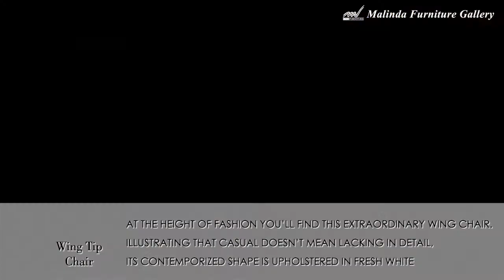Wing Tip Chair Caracole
Visit us at  :    Malinda Leather Gallery, Slipi
                         Malinda Design Center, Kemang
                         Malinda Furniture Gallery, JDC
                         Malinda Furniture Gallery, Senayan City Mall
                         Malinda Furniture Gallery, Plaza Indonesia
                         Malinda Furniture Gallery, Alam Sutera
                         Malinda Funiture Gallery, Galaxy Mall 3
and get a shopping voucher IDR. 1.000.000
for purchases via website.